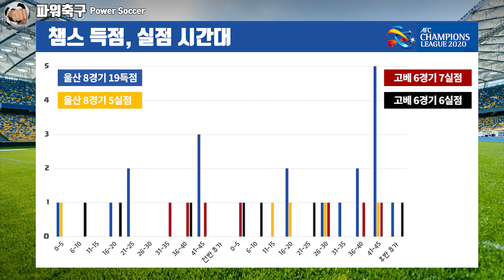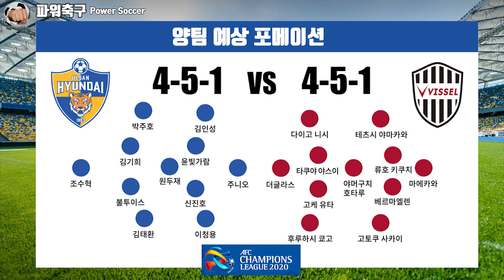ACL2020 '결승의 길목!' 울산 현대 vs 비셀 고베 (4강)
2020 AFC 챔피언스리그

SEMI FINAL : 4강

울산을 이긴 전북을 이긴 요코하마를 이긴 수원을 이긴 고베를
만나는 울산!

ACL 8경기 7승 1무, 7연승 폭풍질주 울산!
120분 혈투끝에 수원을 잡고 첫출전 4강을 이뤄낸 고베!

이 한판에 달렸다!

'결승의 길목!'

울산 현대 (KOR) vs 비셀 고베 (JPN)
ULSAN HYUNDAI (KOR) vs Vissel Kobe (JPN)

김도훈 vs 미우라 아쓰히로
신진호 vs 야마구치 호타루
김태환 vs 사카이 고토쿠

주니오, 김인성, 윤빛가람, 후루하시 쿄고, 더글라스, 이니에스타